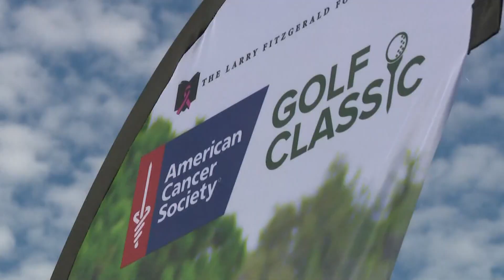Friday Night Fever: Week 1 of Playoffs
Cameron Cox and Lina Washington discuss the kickoff for Arizona high school football playoff season.